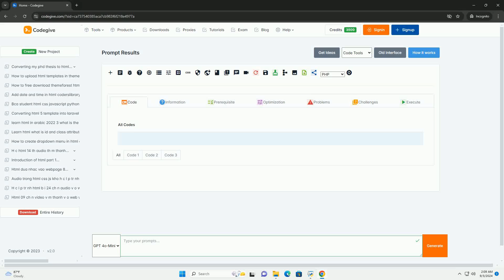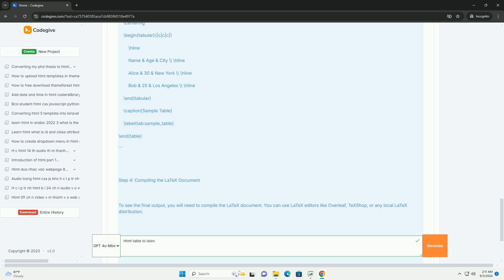Html table to latex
converting html tables to latex format involves translating the structure and content of an html table into a syntax that latex can interpret and render accurately. html tables are defined using `table`, `tr`, `th`, and `td` tags to create rows and cells, while latex uses a tabular environment to represent similar structures. the conversion process requires identifying the headers, rows, and data cells in the html table and formatting them appropriately in latex, which includes specifying alignment and borders. additionally, latex allows for customization, such as adding captions or adjusting spacing. the transition from html to latex enhances the table's presentation in academic and professional documents, leveraging latex's superior typesetting capabilities. this conversion is especially useful for researchers and authors who wish to include well-structured tables in their academic papers or reports, ensuring clarity and aesthetic appeal in their written work.

python html generator
python html template

python html generator
python html template